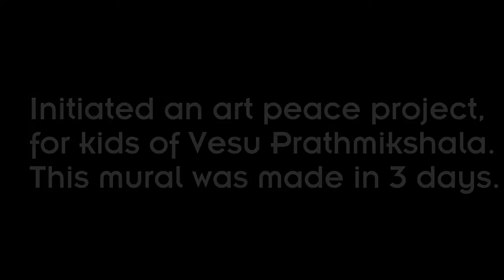Art Peace Project- Mosaics and Murals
This mural was a part of Art Peace Project organised by Pathshala NGO from Surat, Gujarat. This project was conducted by artists, Robert Markey and Benjamin Swatez from United States. This 15ft high mural was made by the artists along with the help of volunteers of Pathshala and students of Vesu Prathmikshala, in 3 days. The video encapsulates the same journey in 3 minutes.

Credits-

Copyright track Steppin Razor by Kraddy

Video made by Yash Doshi.